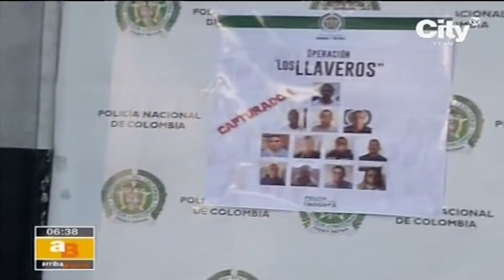Así atracaba esta banda de 12 ladrones en el centro de Bogotá | CityTv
Fueron capturados gracias al seguimiento de la Policía. Se espera que sean llevados a prisión.